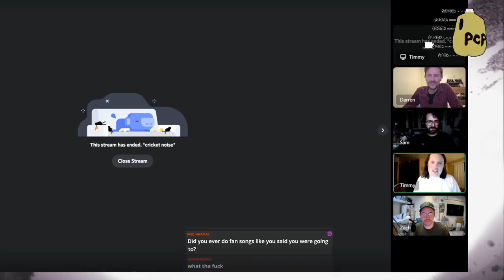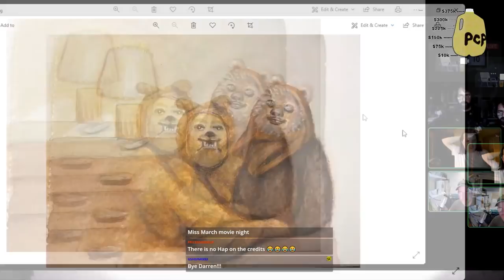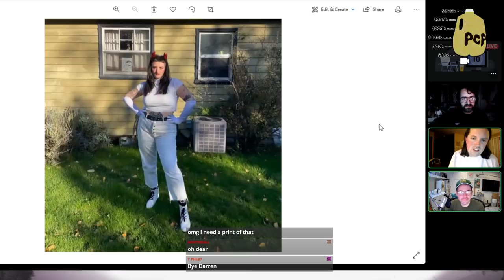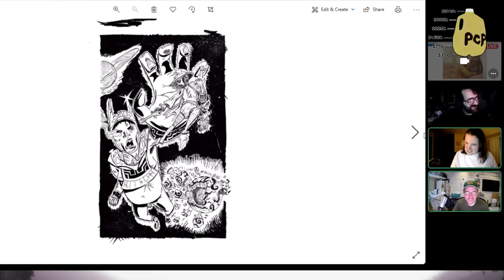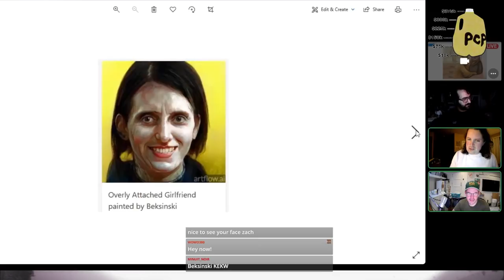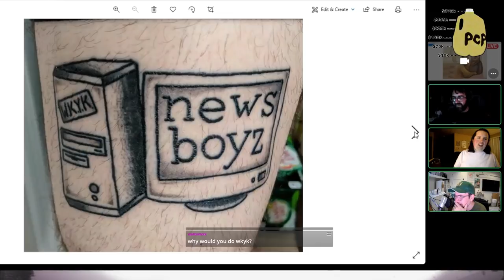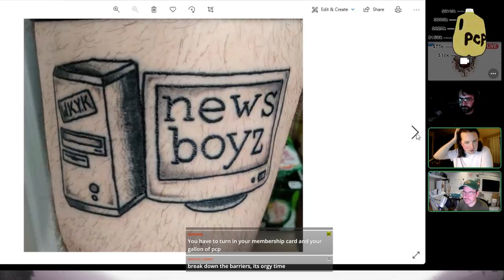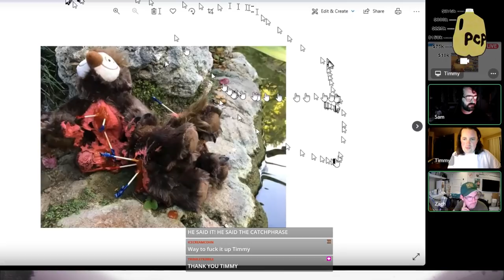SSS: Self Suck Saturday Ep #50: Final Four 11/06/2021